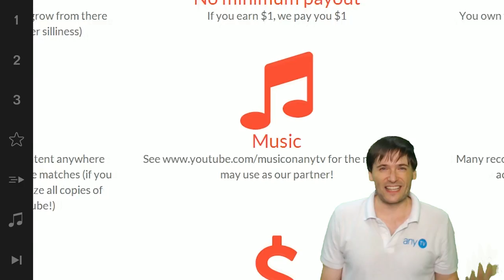★ We won the UFC contest!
Our FreedomFamily partner Red Dela Cruz won the UFC Octagon Girl contest. We did it together!

▼ Links

▼ Heartbeat

▼ Freedom!

▼ Music